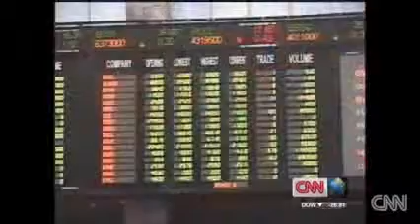Pakistan's new PM faces big challenges